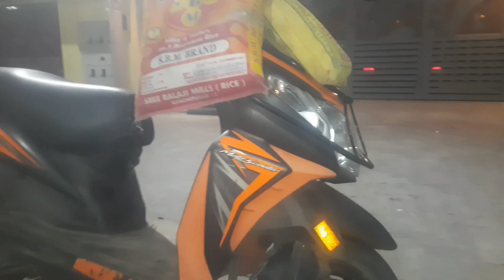security guard ke sath batchit inke to life mein bahut dukh hai